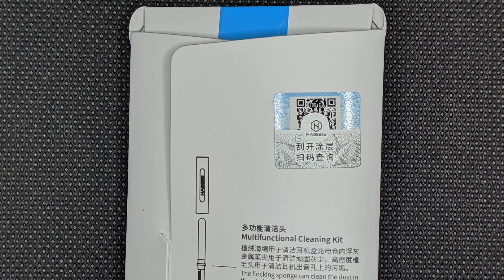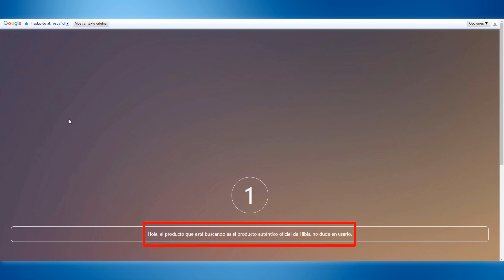Limpia tus auriculares inalámbricos IN-EAR ó SEMI-IN-EAR con este gadget 🧹 Como limpiar auriculares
BIENVENIDOS A REVIEWS 5 ⭐⭐⭐⭐⭐
Este canal está dedicado al análisis de todo tipo de productos, desde mi punto de vista personal y siempre siendo 100% sincero ante vosotros.

🤑 LINKS DE COMPRA (LOS PRECIOS VARIAN CADA DIA Y PUEDEN NO COINCIDIR CON LOS QUE HE DICHO EN EL VIDEO) 🤑
Aliexpress
Solo kit ó kit + el cepillo que os he enseñado en el video

✅ PAGINA PARA VERIFICAR SI EL KIT DE LIMPIEZA ES EL ORIGINAL DE HAGIBIS ✅

Cualquier sugerencia para el canal dejádmela en los comentarios y no olvides compartir este video con cualquier persona que esté interesad@ en comprar este gadget tan útil para limpiar auriculares bluetooth inalámbricos in-ear y semi-in-ear. ¡Un saludo! 👋